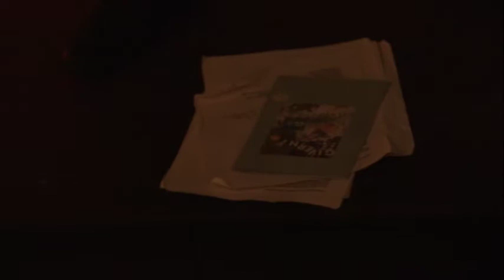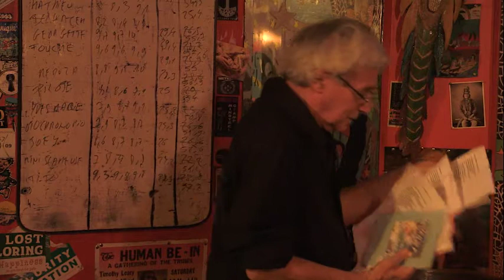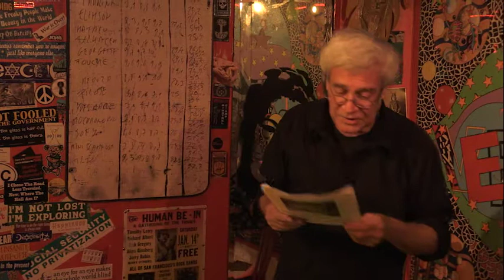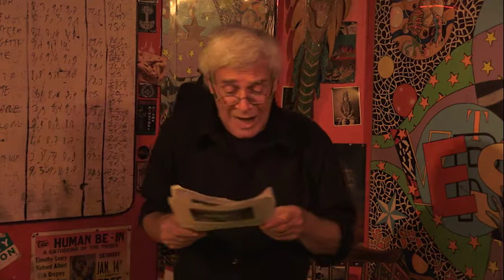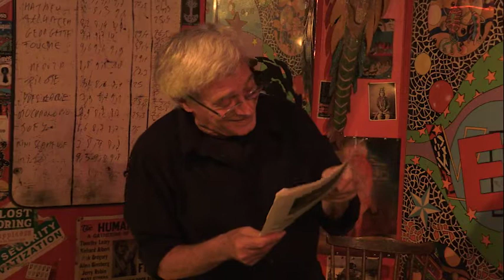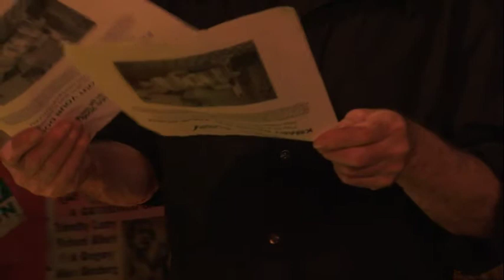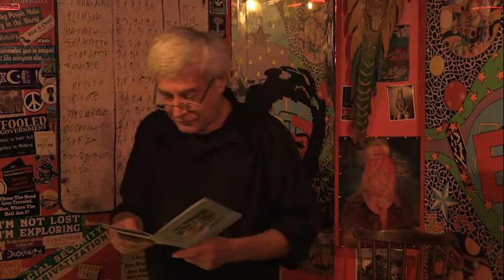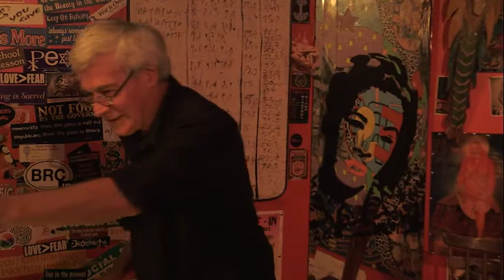Yuko Otomo & Steve Dalachinsky 12/10/17 Paris, Culture Rapide